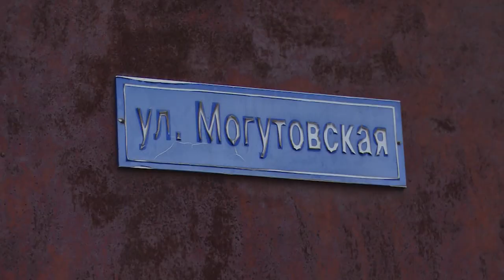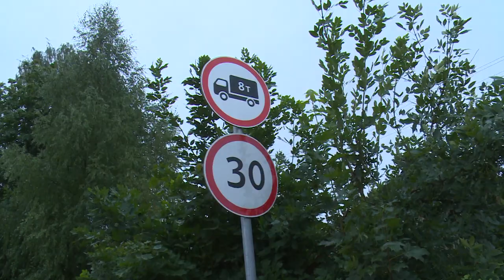Жители ул.Могутовская во Фряново не хотят делить дорогу с дачниками СНТ «Козино»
Две вместо одной. В этом году по программе губернатора «Подъездные дороги к СНТ» запланировано проектирование подъезда к садовому товариществу КОзино во Фряново. Дачники довольны, но их радость не разделяют жители улицы МолутОвская. Они опасаются, что улочка превратиться в транзитную дорогу. В ситуации разбирался Михаил Налётов.